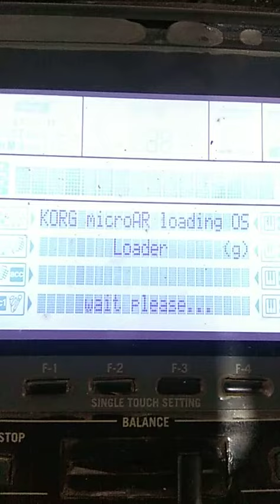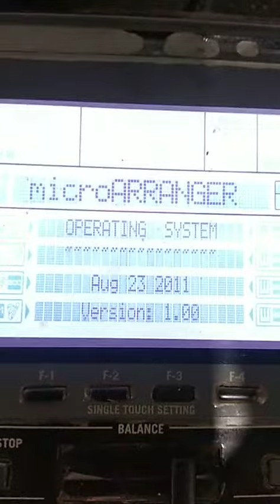Servis keyboard KORG micro aranjer kerusakan blank